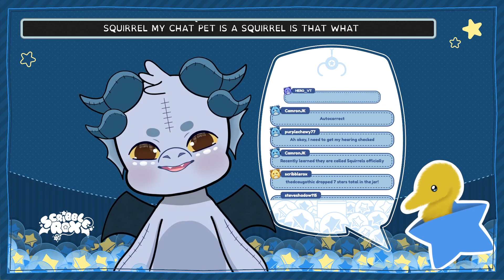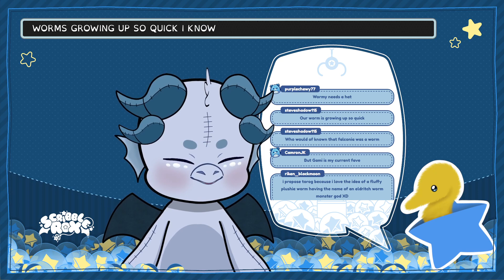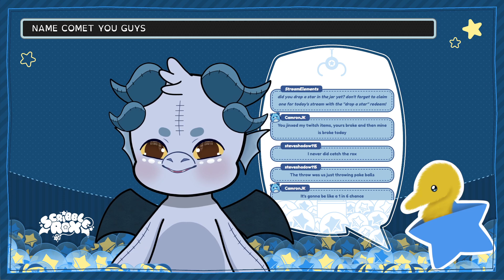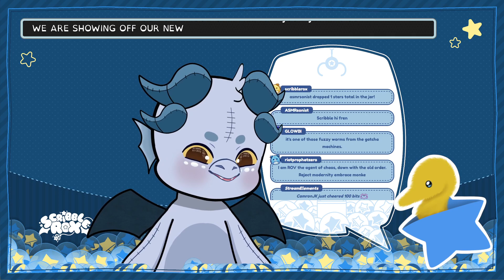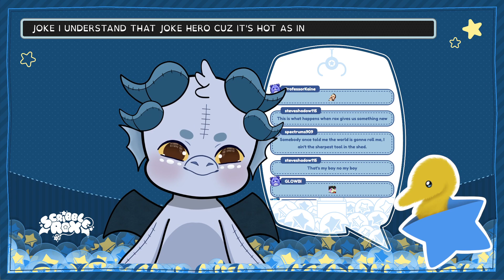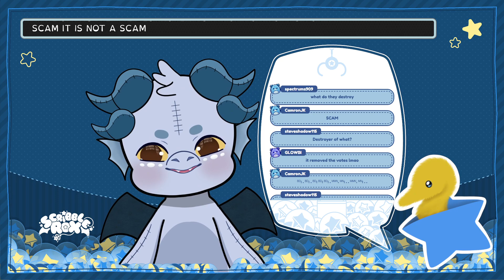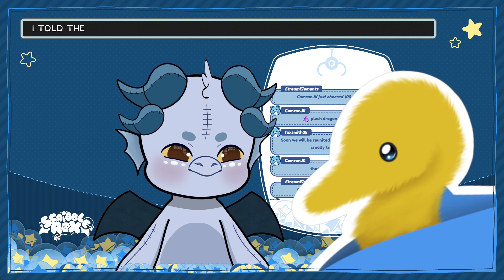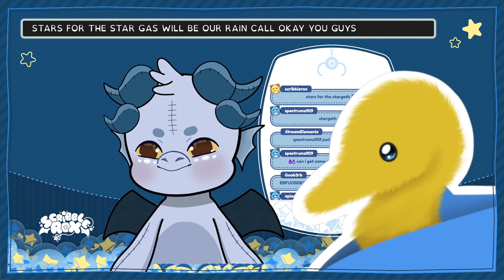that time we introduced a BRAND NEW TTS CHAT PET ✨ | full envtuber twitch vod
【MODEL】
Art and Rig: Eweliette

【TAGS】
OSHII MARK: 🤟🏻💙
FANART TAG
PHOTO TAG